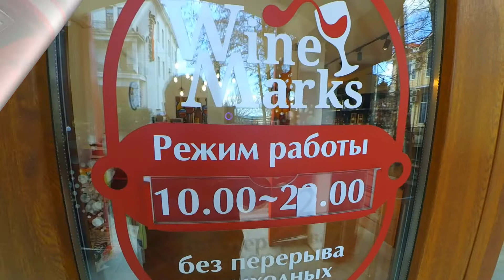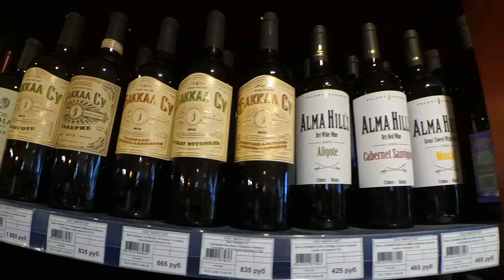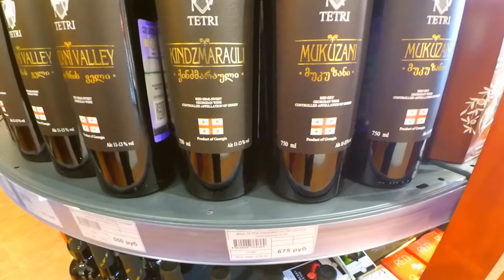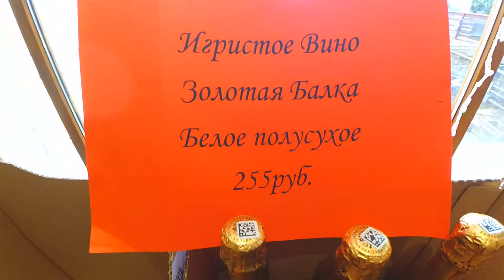02 20г.WINE MARKS. МАГАЗИН ПРАВИЛЬНЫХ НАПИТКОВ.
В магазине представлена продукция крымских и зарубежных производителей.